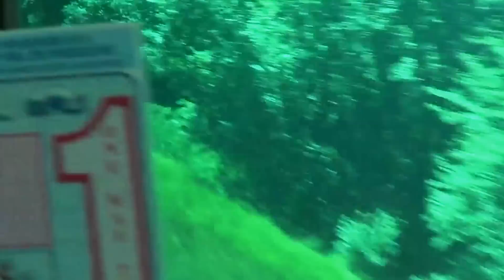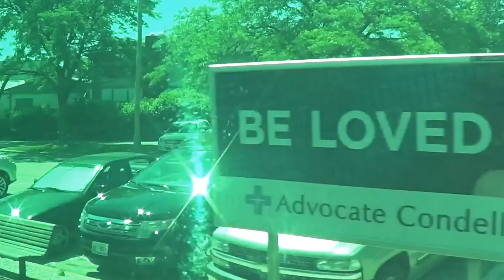Поездка в Чикаго на электричке. Вступление